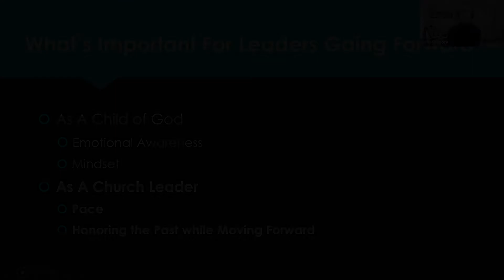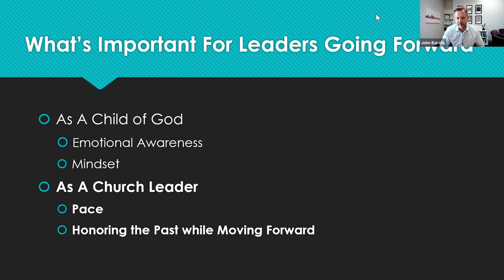Sustainability & Honoring The Past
Clip from May 4th REFRAME Webinar, segment 3 "What's Important For Leaders Moving Forward"